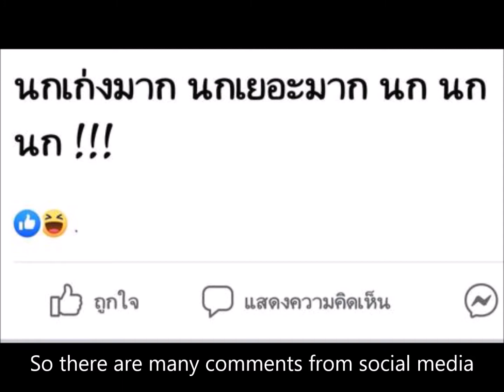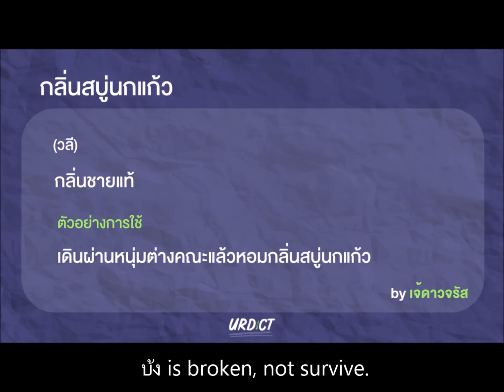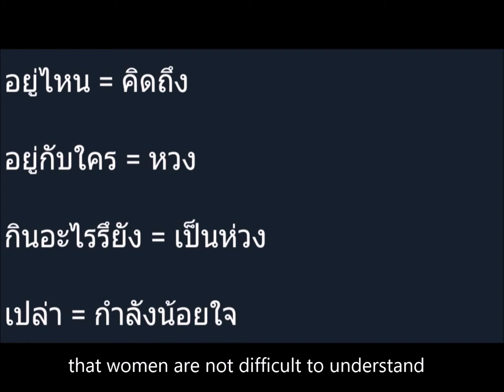Language Change . The topic of language in Thailand.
วีดีโอนี้เป็นส่วนหนึ่งของรายวิชาภาษาศาสตร์เชิงสังคม (Sociolinguistics)
ในหัวข้อ Language Change (Language Change in Thailand) นักศึกษาสาขาวิชาภาษาอังกฤษคณะครุศาสตร์ ชั้นปีที่ 2 มหาวิทยาลัยราชภัฏศรีสะเกษ  หากท่านไหนรับชมแล้วสามารถแนะนำ หรือติชม ในคอมเมนต์ ได้เลยนะคะ หากผิดพลาดประการใดต้องขออภัยมา ณ ที่นี้ด้วยนะคะ
ปล.วีดีโอนี้จัดทำขึ้นเพื่อการศึกษาเท่านั้นนะคะ